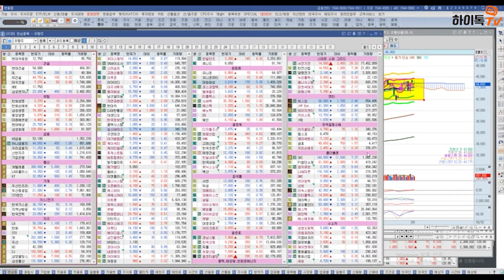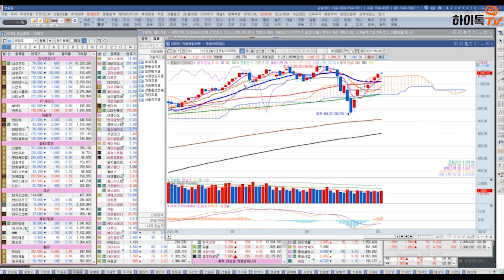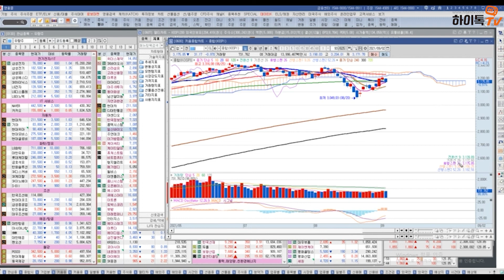[하이톡TV전문가_백상어] 시장 반등이 나오는데도 꼬꾸라지는 종목들큰일났다!! (SK하이닉스, 삼성SDI, NAVER, 카카오,대한항공,일신바이오,하나금융지주)